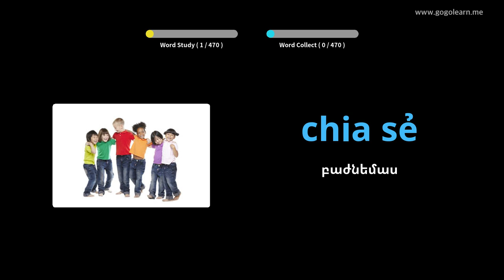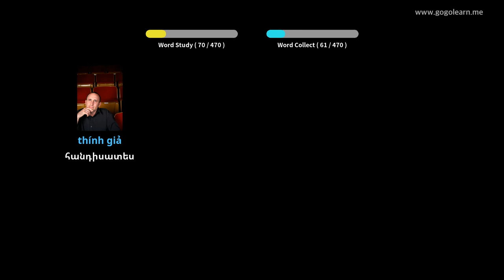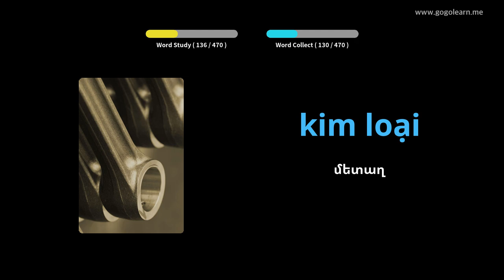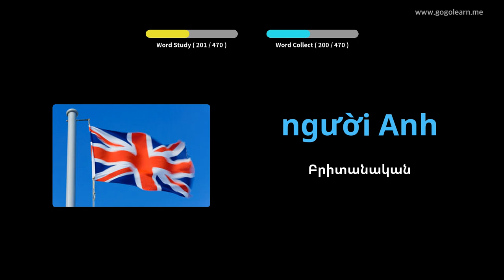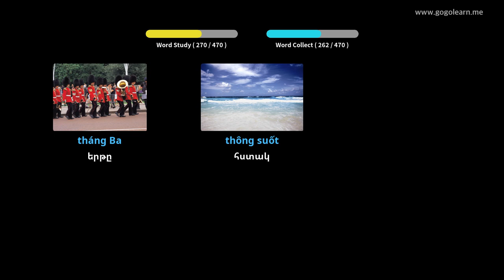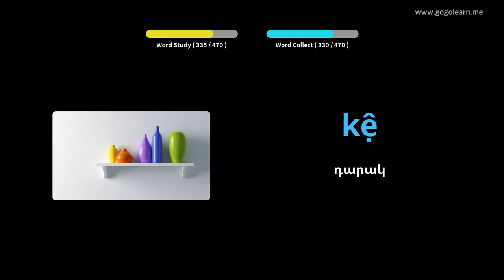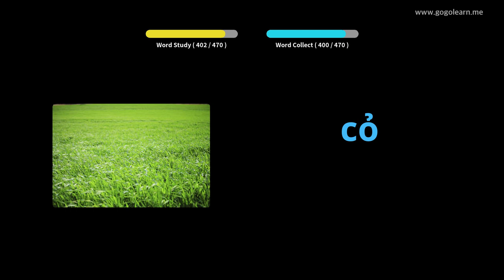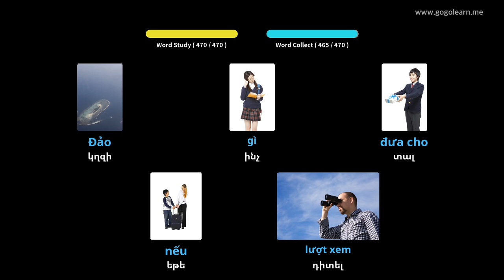Վիետնամական բառապաշարի հիմնական դպրոց | Golearn